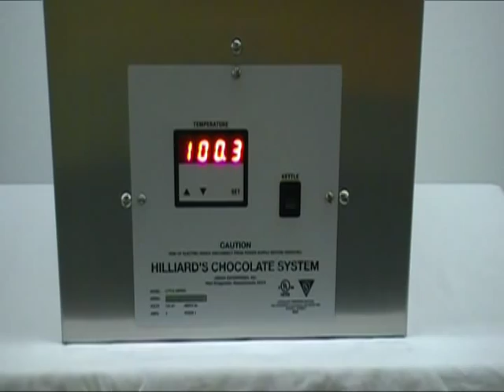Hilliards Chocolate Systems Promo Video 2010